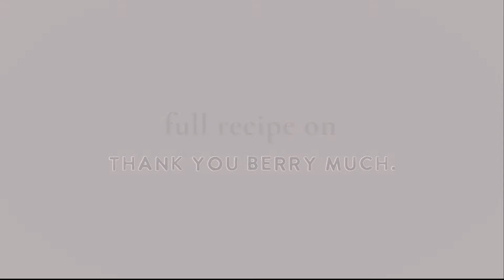Vegan Apple Cake | easy + one bowl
This Dairy-Free and Eggless Apple Cinnamon Cake is chock full of in-season apples and spices. It's topped with a rich streusel crumble topping, thinly sliced apples, and a dusting of powdered sugar. Plus, it's completely vegan!
This cake is super easy, can be made in one bowl, and is the perfect recipe for fall baking.